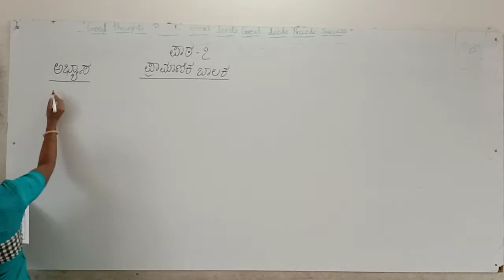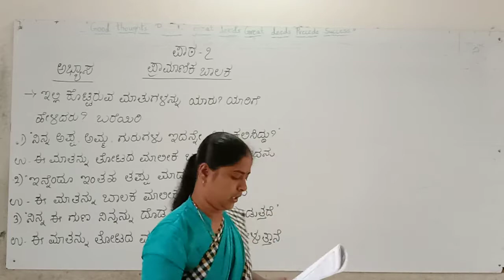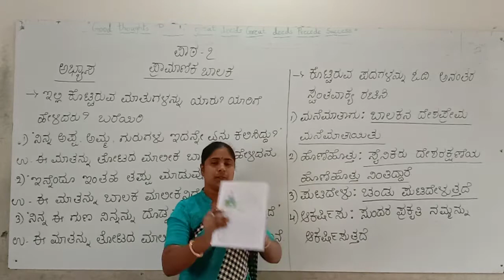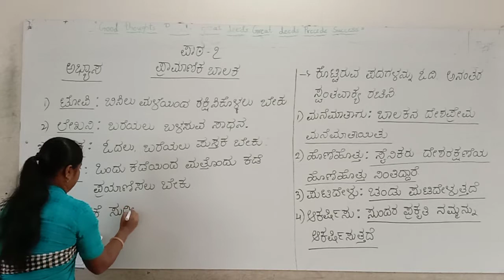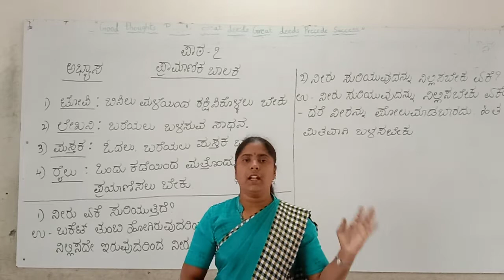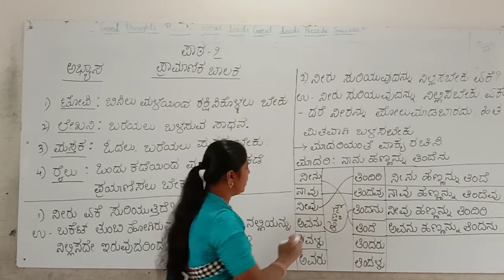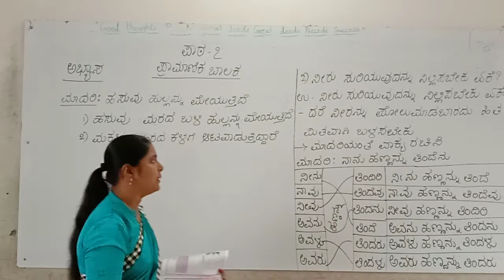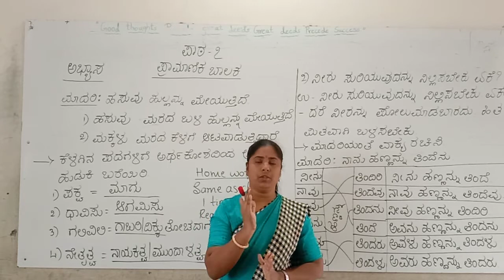CBSE 3 KANNADA SEM 2 BY SAVITRI MAM DAY 4